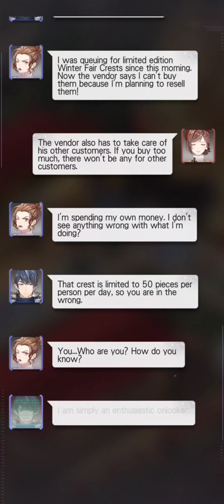Tears of Themis - X'mas Partyland Event Recording Day 6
Day 6 recording of the X'mas Partyland event in Tears of Themis.